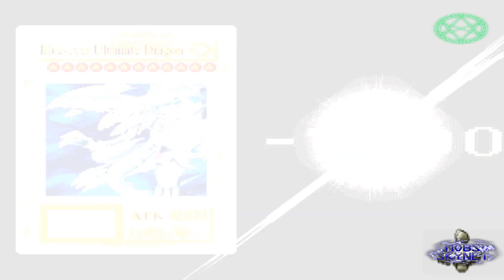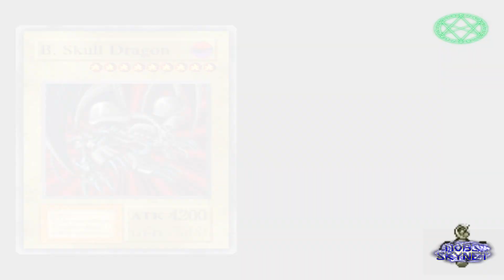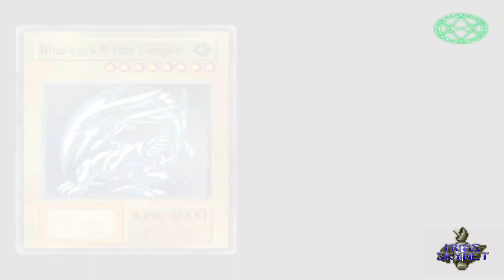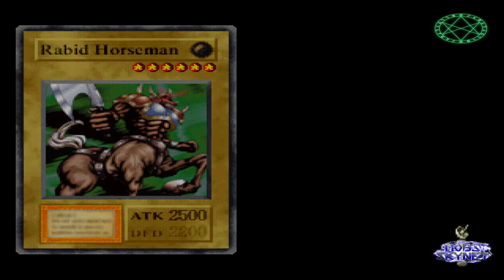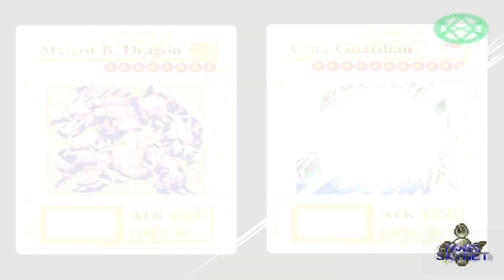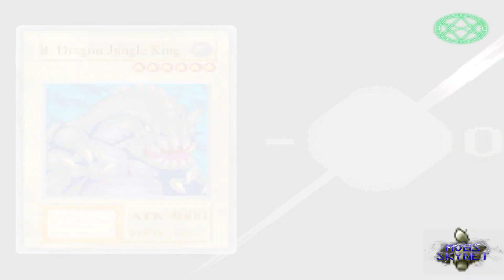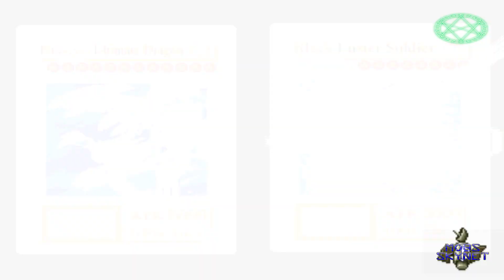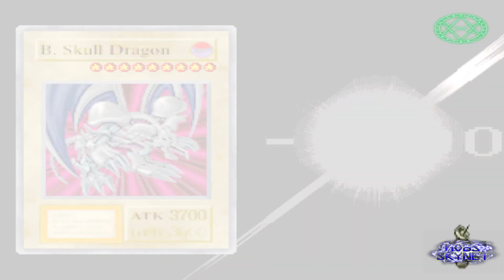Yu-Gi-Oh! Forbidden Memories - Campaña #10: Conquistando Los Santuarios (Baraja Del Dragón)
Oponentes:

#24 - Desert Mage
#25 - High Mage Martis
#26 - Ocean Mage
#27 - High Mage Secmeton
#28 - Mountain Mage
#29 - High Mage Atenza
#30 - Meadow Mage
#31 - High Mage Kepura
#32 - Labytinth Mage
#33 - Seto 2nd
#34 - Forest Mage
#35 - High Mage Anubisius

"La Versión Que Estoy Jugando, Tiene Un Grado Elevado De Dificultad, Devido A Eso, Los Oponentes Tienen Mejoradas Sus Barajas
Y Siempre Van A Estar Muy Agresivos, Por Los Mismo Sera Más Rapido Que Den Cartas Poderosas, Siempe Y Cuando Gane Con Las
Calificaciones: POW S-RANK & POW A-RANK"

Deck:
-Blue-Eyes Ultimate Dragon X1
-Meteor B. Dragon X1
-B. Skull Dragon X1
-Blue-Eyes White Dragon X1
-Tri-Horned Dragon X1
-Gaia The Champion Dragon X1
-Seiyaryu X1
-Red-Eyes B. Dragon X1
-Thousand Dragon X1
-Serpent Night Dragon X1
-Kaiser Dragon X1
-Mikazukinoyaiba X1
-B. Dragon Jungle King X1
-Harpie's Pet dragon X1
-Curse Of Dragon X1
-Parrot Dragon X1
-Meteor Dragon X1
-Thyhone #2 X1
-Yamadron X1
-Crush Card X2 (MAGIC)
-Dain Keto The Cure Master X3 (MAGIC)
-Harpie's Feater Duster X1 (MAGIC)
-Mountain X2 (FIELD)
-Raigeki X2 (MAGIC)
-Sworsd Of Revealing Light X2 (MAGIC)
-Dragon Treasure X3 (EQUIP)
-Megamorph X3 (EQUIP)
-Widespread Ruin X3 (TRAP)